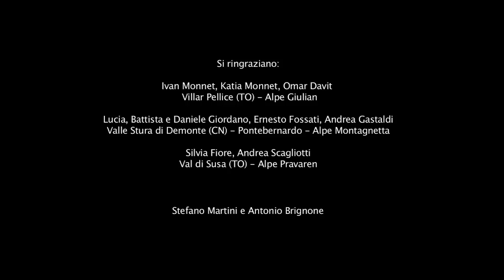trailer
IL PASTORE PIEMONTESE DEL XXI SECOLO (trailer)
A cura di: Valentina Porcellana - Dipartimento di Filosofia e Scienze dell'Educazione -Univerità di Torino

Con la preziosa collaborazione di Marzia Verona

Coordinamento: Luca Battaglini - Dipartimento Scienze zootecniche -
Univerità degli studi di Torino

Fotografia:Paolo Ferrero
Fonico di presa diretta: Filippo Viberti
Editing: VIDEO IN OUT S.n.c. Torino